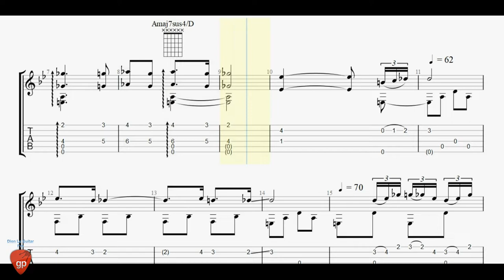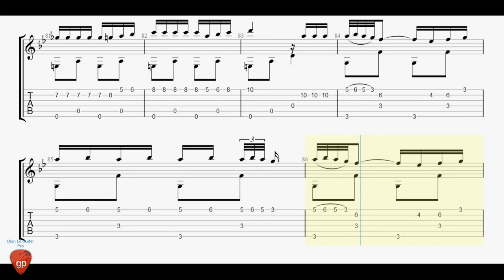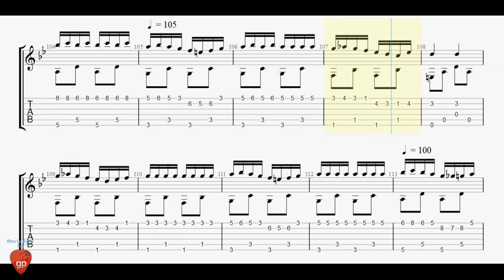Nino Ricardo - Zambra - Flamenco Guitar Lesson Tabs